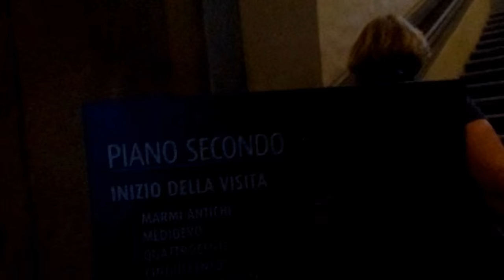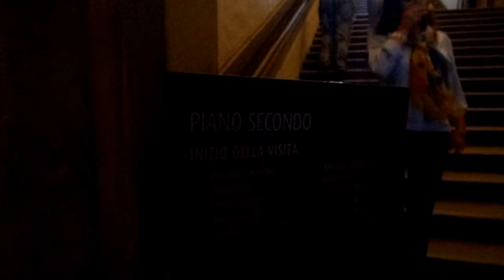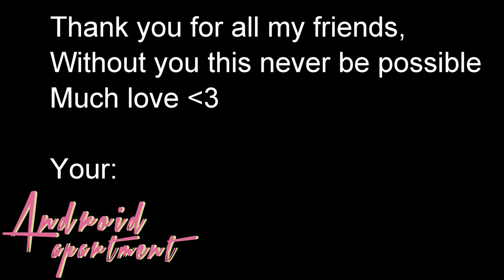Vaporwave Night - Travel with Android-Apartment in Florence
Hey guys this is the "travel with me" of my adventure in Florence for my first live set, i'm sorry for the bad editing quality but it's the first time i do a thing like this, btw I hope you like it ^__^